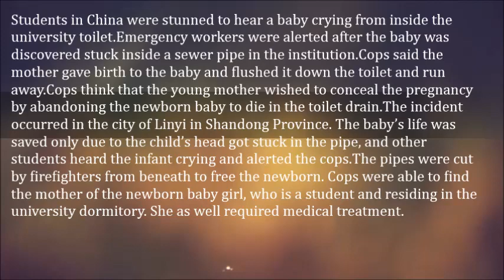Student Gives Birth At School & Flushes Baby Down Toilet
Students in China were stunned to hear a baby crying from inside the university toilet.

Emergency workers were alerted after the baby was discovered stuck inside a sewer pipe in the institution.

Cops said the mother gave birth to the baby and flushed it down the toilet and run away.

Cops think that the young mother wished to conceal the pregnancy by abandoning the newborn baby to die in the toilet drain.

The incident occurred in the city of Linyi in Shandong Province. The baby’s life was saved only due to the child’s head got stuck in the pipe, and other students heard the infant crying and alerted the cops.

The pipes were cut by firefighters from beneath to free the newborn. Cops were able to find the mother of the newborn baby girl, who is a student and residing in the university dormitory. She as well required medical treatment.

Authorities are still probing the incident and will determine if she will be charged.